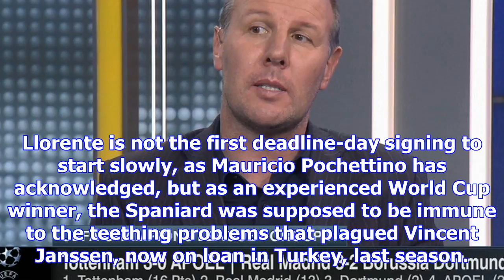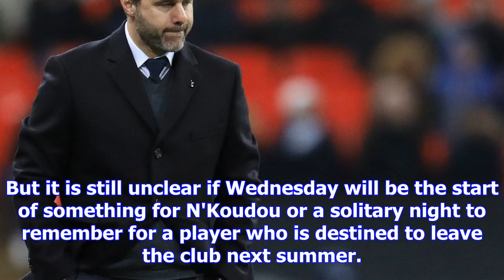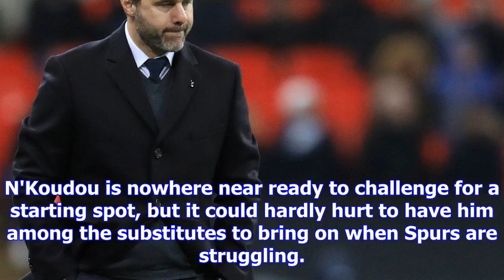Fernando llorente, georges-kevin n'koudou, juan foyth give spurs depth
Mauricio Pochettino admits that Tottenham's domestic form may have dipped from focusing their energy...